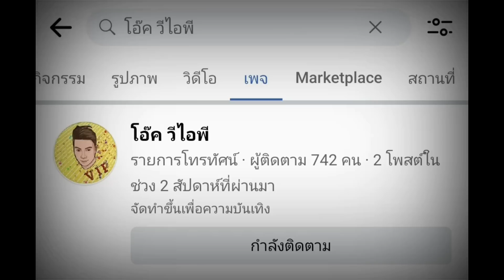ป๋อง กพล | เปิดใจเจ้าพ่อผี เส้นทางนี้ฟ้าลิขิต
ชมรายการเด็ดสะระตี่ คลิกที่ลิงค์นี้ได้เลยครับ

ฝากเพื่อนๆช่วยกดติดตามเพจของผมได้ที่ลิงค์นี้ได้เลย ขอบพระคุณทุกท่านครับ